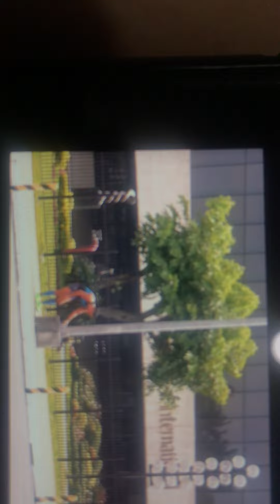Travel vacation in Philippines